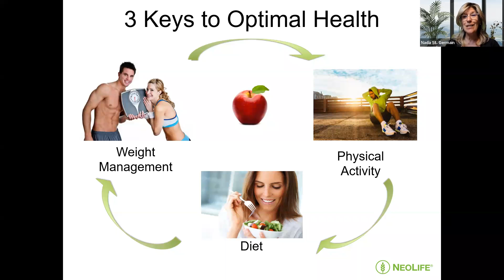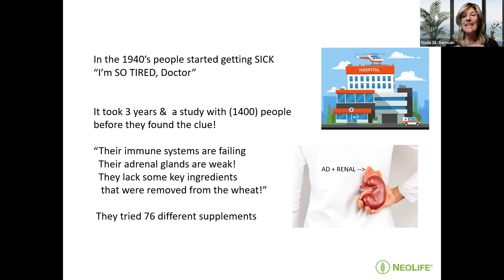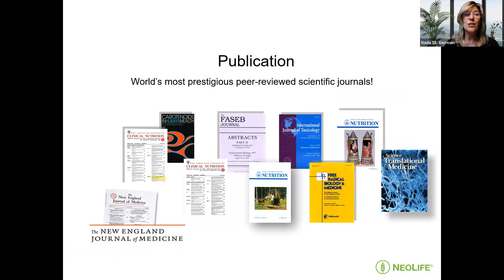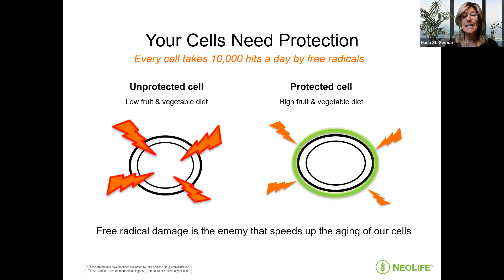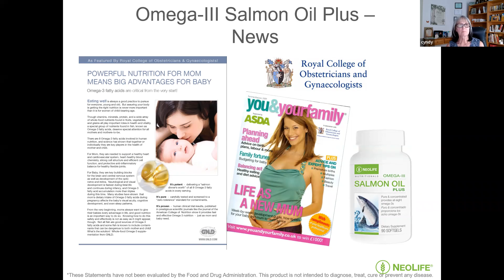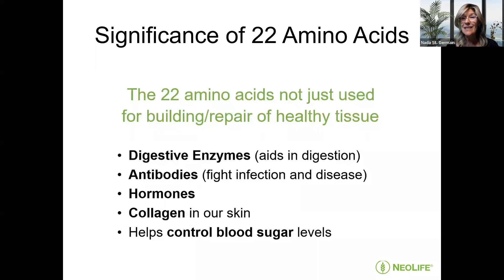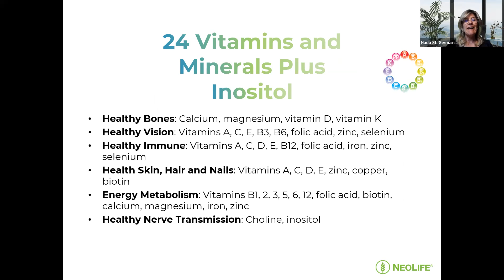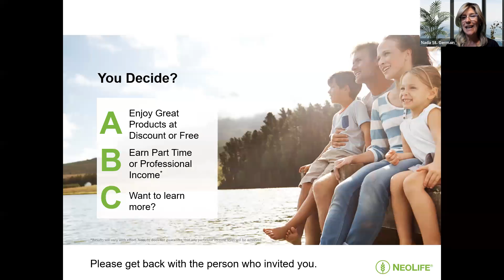Nada and Cyndy May 24th 2022